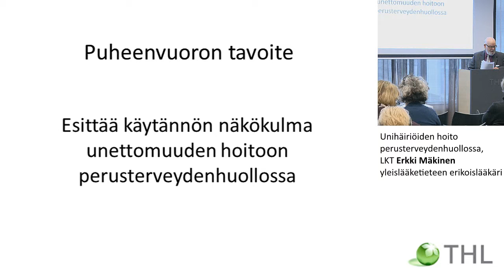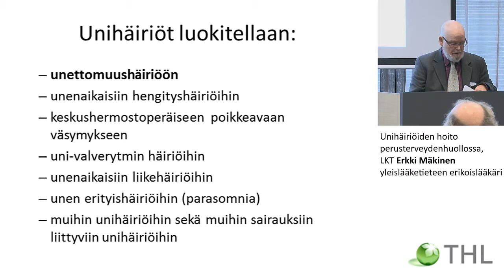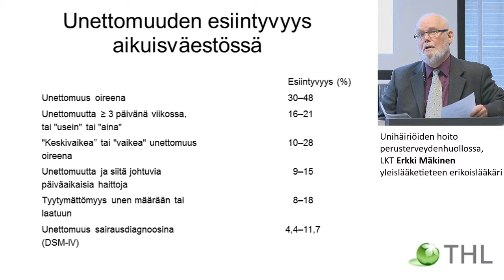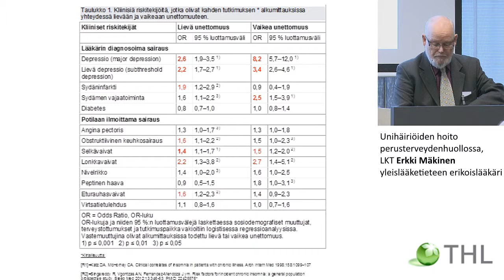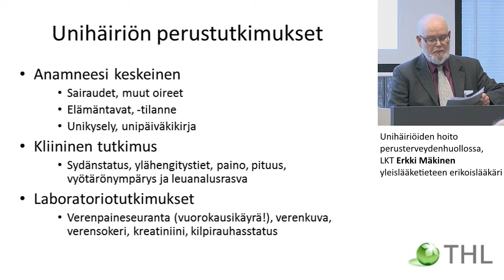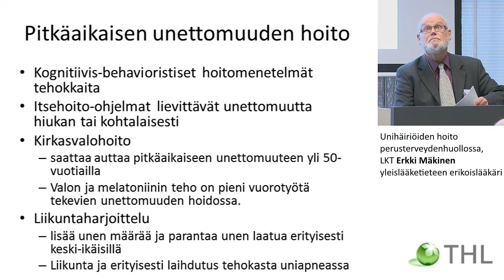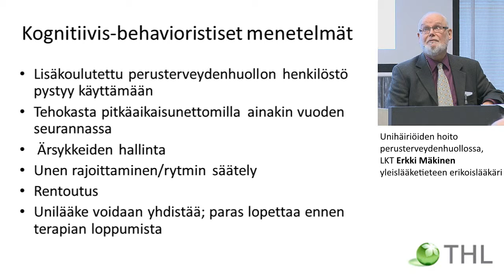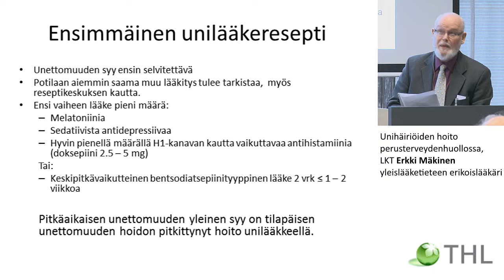Unihäiriöiden hoito perusterveydenhuollossa, LKT Erkki Mäkinen, yleislääketieteen erikoislääkäri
Kansanterveyspäivä 2015